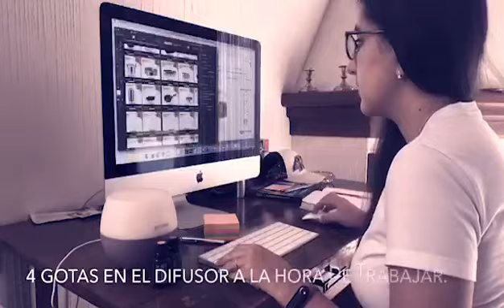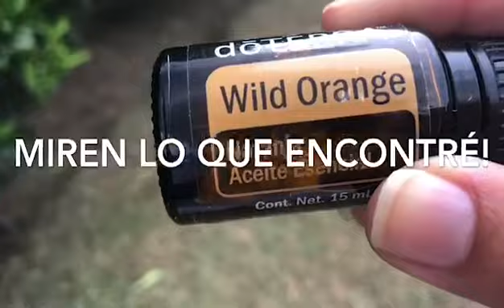teamdoitchallenge - capítulo 19 - Ecuador - Anita Moscoso